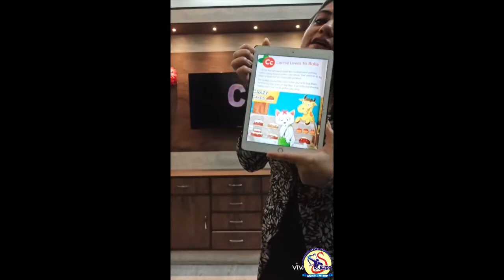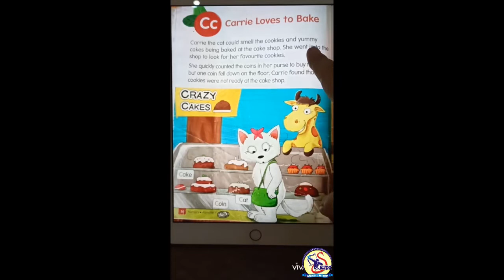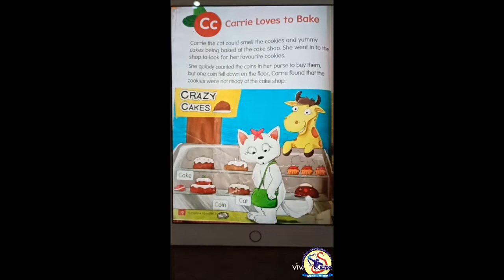Story of C|Nursery|Superkidz @ Holy Heart School